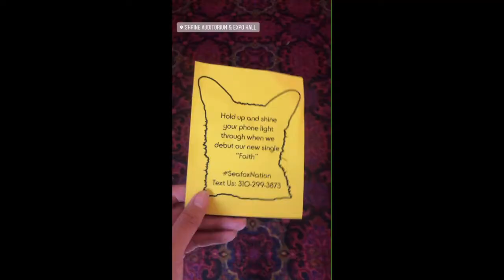VLOG: GALANTIS IN LA!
Galantis at the Shrine in LA!

~ Uber | $2 off each of your first 3 Uber rides. use code 'x3ip3' to sign up!

~ Postmates | Want $100 in delivery fee credit? Sign up with code TPUSP or just tap this link! (Terms apply.)

~ Use “ITSLAURENVEE” to save on eco friendly biodegradable glitter at Mermaid Magic Glitter!

Edited with iMovie & Keynote

❁ About Me ❁
Hello! My name is Lauren. I am currently in Los Angeles, CA, born and raised! On my channel you can find a lot  of vlogs and a few music festival videos here and there! I love going to music festivals when I can and just livin’ life! Thanks for stopping by and always remember to follow your heart and do what you love! ♡